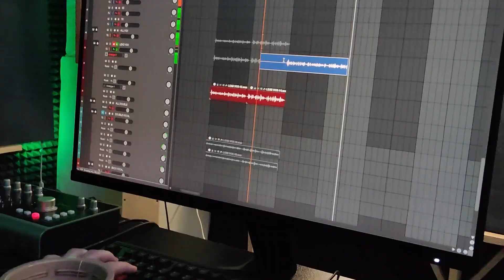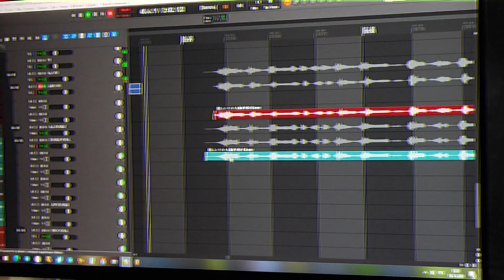Песня «ПОТОМКИ ПОБЕДИТЕЛЕЙ» готова! Как создавалась песня? Когда выйдет? Видео со студии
Новое видео со студии. Поездка выдалась продуктивной: была записана и сведена новая песня. Давно у меня ничего не выходило: в декабре вышла песня «Я ВЫБИРАЮ СЕБЯ» и кавер на песню SHAMAN (кстати, вполне неплохой). Но скоро вас порадуем!

Канал Андрея на YT: @ANDREY783